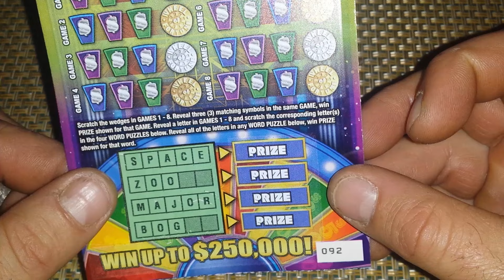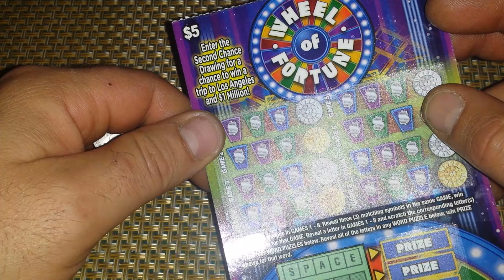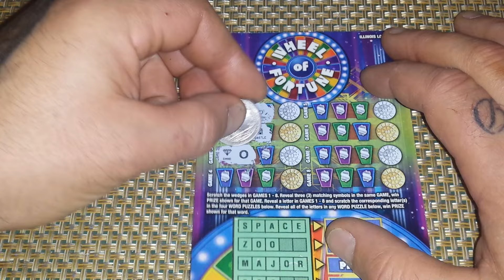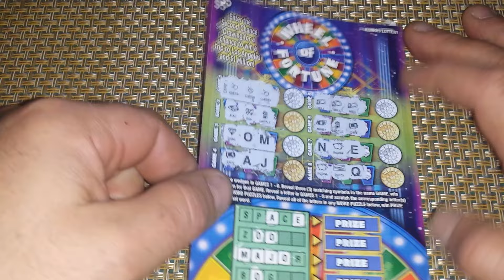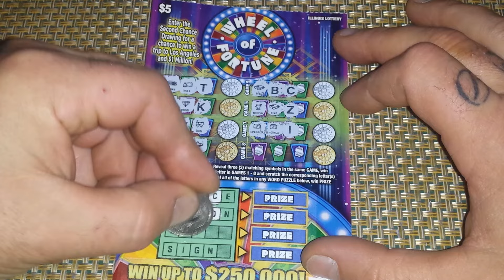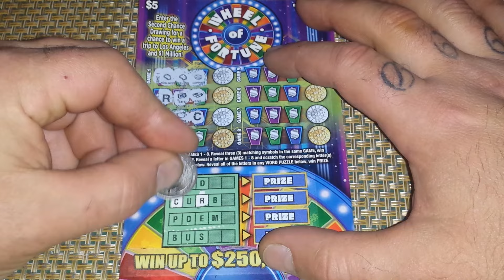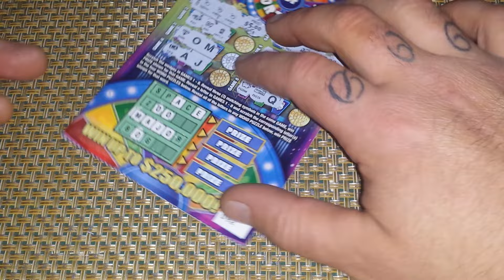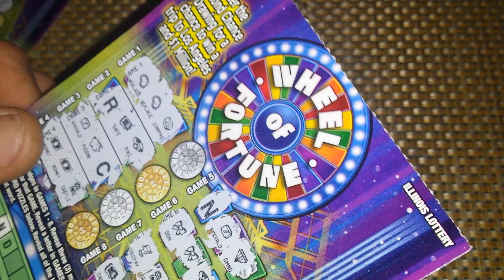WHEEL OF FORTUNE SCRATCHCARDS!!! - "#092 IS A WINNER"!!!